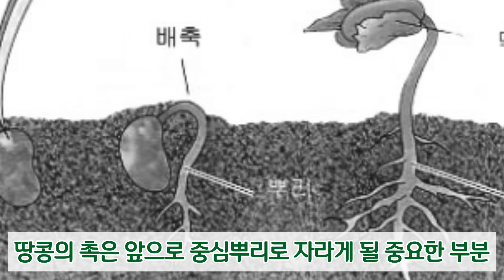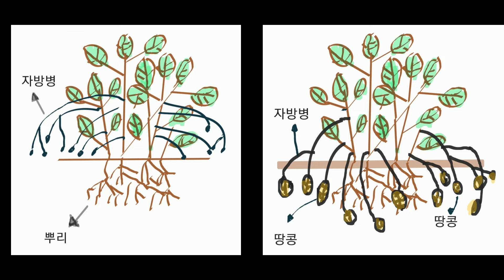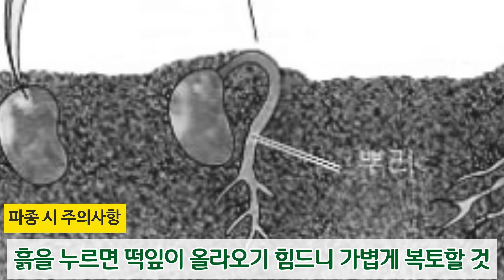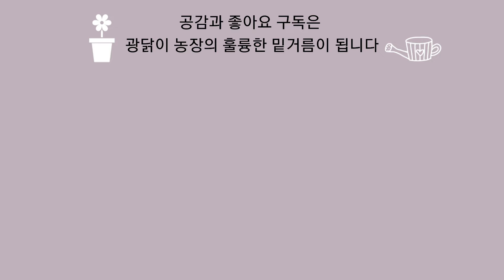땅콩 이렇게 심어야 100% 싹나고 주렁주렁 달려요 - 땅콩 수건 파종법, 썩지 않게 파종하는 법, 수확량 확 늘리는 땅콩 재배법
심어도 썩기만 하고 기다려도 싹이 나지 않는 땅콩 재배는 이제 그만 하세요
쉽게 싹을 틔워 썩지 않게 파종하는 법으로 길러 보세요
잘못된 습관이 땅콩 1년 농사를 망칩니다
재배시에 하기 쉬운 실수로 수확이 줄 수 있어요.
이 모든 것을 영상에 담았습니다.
꼭 확인하시고 실패 없는 떵콩 농사하시기 바랍니다